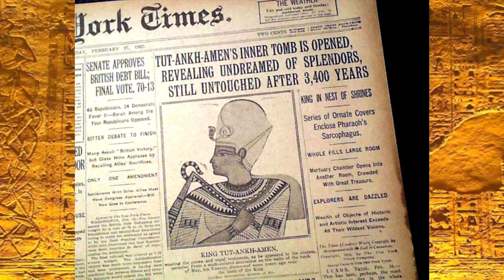The Mummy Unraveled: Mummies For Kids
Cinechronology 101: the Mummy Unraveled: Chapter Seven: Mummies For Kids

This is a rundown of the cinematic history of one of the most quintessential movie monsters of all time, built on top of each other for decades, remade and interpolated, we're going to look at as many as possible, but this chapter focuses specifically on the Mummies that featured in movies intended for a younger audience